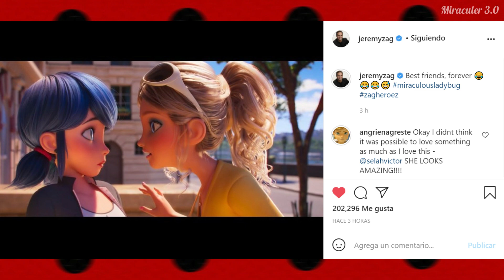CHLOÉ IN THE MOVIE! 😍👱🏻‍♀️ - MIRACULOUS AWAKENING: THE MOVIE 🐞 | Miraculous Ladybug | HD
Jeremy Zag has revealed an unpublished image of Chloé Bourgeois in the Miraculous Ladybug movie, called Miraculous Awakening!😍👱🏻‍♀️. The animation looks amazing, I can't wait to watch it!😱🐞.

Miraculous Ladybug HD (High Definition), in 1080p 🐞.

ABOUT ME:

•𝓘 𝓵𝓸𝓿𝓮 𝓜𝓲𝓻𝓪𝓬𝓾𝓵𝓸𝓾𝓼 𝓛𝓪𝓭𝔂𝓫𝓾𝓰
•𝕻𝖆𝖘𝖘𝖎𝖔𝖓𝖆𝖙𝖊 𝖆𝖇𝖔𝖚𝖙 𝖊𝖉𝖎𝖙𝖎𝖓𝖌
•𝕋𝕦𝕣𝕥𝕝𝕖 𝕄𝕚𝕣𝕒𝕔𝕦𝕝𝕠𝕦𝕤😍🐢
🅵🅾🅻🅻🅾🆆 🅼🅴 🅾🅽 🆈🅾🆄🆃🆄🅱🅴: 🅼🅸🆁🅰🅲🆄🅻🅴🆁 3.0
†håñk§!😍😍😘😘💚💚🤪🤪💗

Miraculous W is a trademark of ZAG Animation and ON Entertainment.

WHAT IS "MIRACULOUS"?

Two high-school students, Marinette and Adrien, are chosen to become Paris’ superheroes: Ladybug and Cat Noir. They each have a Miraculous, a jewel linked to their the magical creatures (Kwamis) that give them powers.Their mission is to keep Hawk Moth – who wants to steal their Miraculous – from wreaking havoc on the town by creating increasingly dangerous supervillains – all while living their high school lives and keeping their identities secret. At school, Marinette has a crush on Adrien but cannot tell him, so she acts awkwardly whenever he’s around. As a superhero, Cat Noir loves Ladybug, but his ego annoys her: Marinette prefers Adrien anyway! Throughout the school year and their adventures, Ladybug discovers many nice qualities in Cat Noir while Marinette grows ever closer to Adrien, making huge efforts to overcome her shyness.🐞😺🌟

EPISODE LIST

☆SEASON 4:

• 1: Truth
• 2: Lies
• 3: Gang of Secrets
• 4: Mr. Pigeon 72
• 5: Psychomedian
• 6: Furious Fu
• 7: Sole Crusher
• 8: Queen Banana
• 9: Gabriel Agreste
• 10: Mega Leech
• 11: Guiltrip
• 12: Crocoduel
• 13: Optigami
• 14: Sentibubbler
• 15: -
• 16: -
• 17: Rocketear
• 18: Wishmaker
• 19: -
• 20: -
• 21: Dearest Family
• 22: -
• 23: -
• 24: -
• 25: The Last Attack of Shadow Moth
• 26: The Last Attack of Shadow Moth

♡IGNORE:♡
Miraculous Ladybug, Miraculous Ladybug Season 4, Miraculous Ladybug full episode, Miraculous Ladybug season 4 episode 1, miraculous ladybug best episode, miraculous ladybug ultimate unify, miraculous ladybug cat noir future villain, miraculous ladybug vesperia polymouse ryuko bunnix pegasus tigresse pourpre rena rouge carapace cat noir queen bee viperion aspik multi mouse, miraculous ladybug hawk moth, miraculous ladybug shadow moth, miraculous ladybug in english, miraculous ladybug the movie, miraculous ladybug season 5, miraculous tales of ladybug season 6, miraculous ladybug season 7, miraculous ladybug shadow moth defeated, miraculous ladybug new episodes, miraculous ladybug news, miraculous ladybug future hawk moth and mayura, miraculous ladybug transformation, miraculous ladybug episode, miraculous ladybug heroes, how to watch miraculous tales of ladybug and cat noir. miraculous world: new york united heroez, miraculous world: shanghai the legend of lady dragon, miraculous ladybug new york, miraculous ladybug shanghai, miraculous ladybug brazil, miraculous ladybug london, miraculous ladybug africa, miraculous ladybug japan, tikki plagg unify.

INFORMATION:

You may not be able to watch this video due to copiright.😒

BYE BYE MIRACULERS!😍😘🥰💚💝💗💖